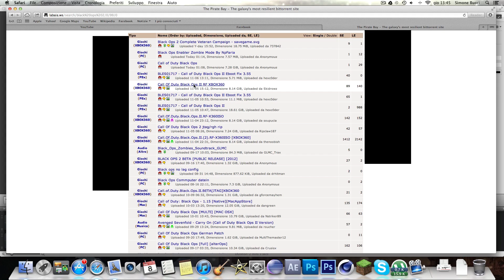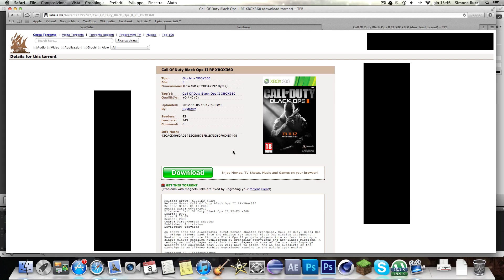Come Scaricare Black Ops 2 per qualsiasi Piattaforma GRATIS